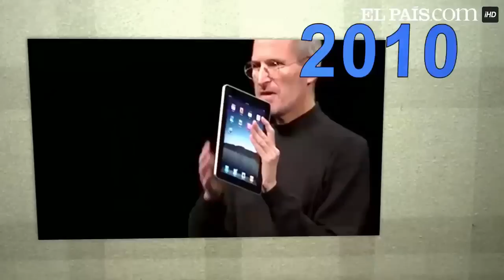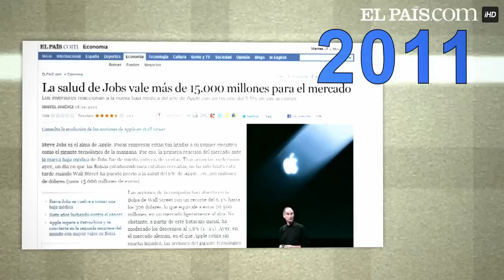Steve Jobs, evolución de un gurú de la tecnología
Ahora que el CEO de Apple abandona su puesto -estaba de baja por enfermedad desde enero- aprovechamos para hacer un repaso a su carrera al frente de la compañía tecnológica.